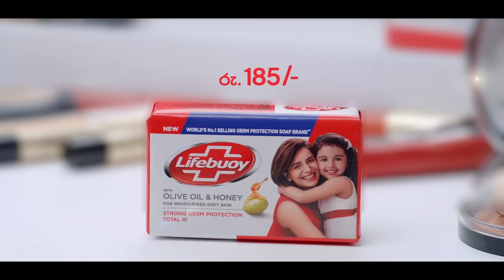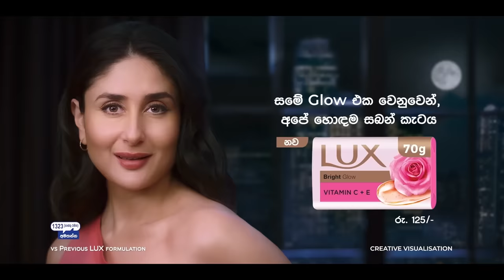Jaanu | Episode 237 - (2024-01-22) | ITN